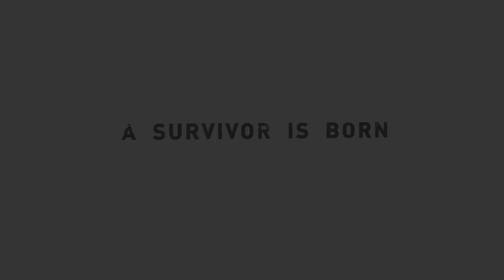Tomb Raider: Definitive Edition | Part 7 (The End) | Gameplay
Commentary is available on my stream section.😁